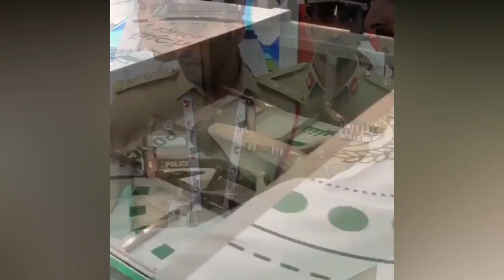SHEIKH HAMDAN AL MATOUM